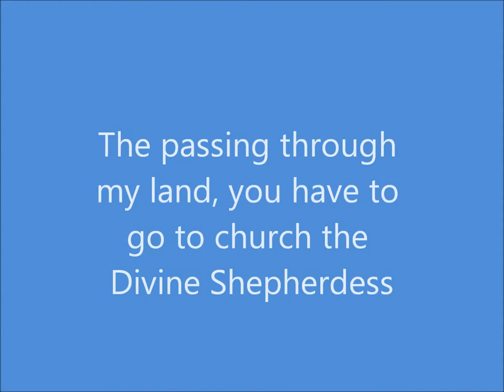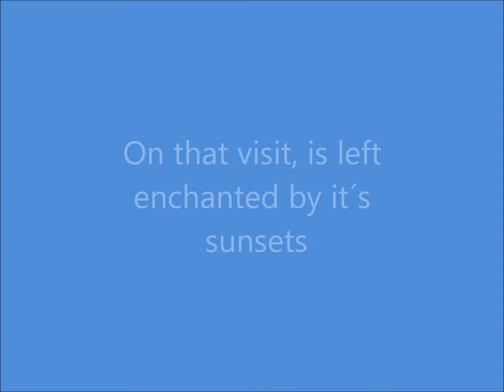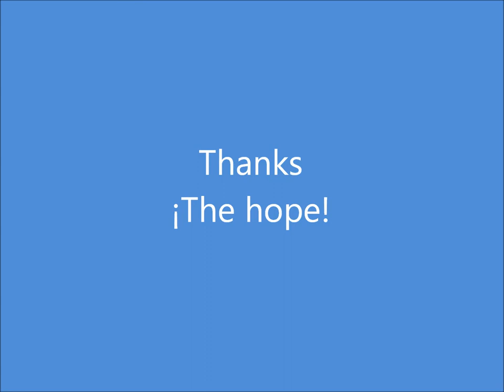THIS IS AGUSTIN CODAZZI